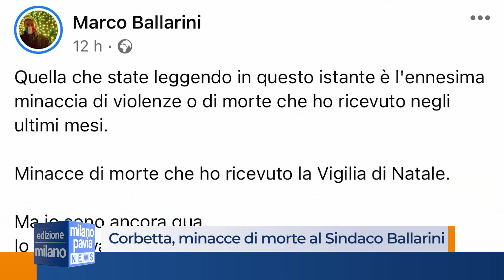Corbetta, minacce di morte al Sindaco Marco Ballarini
Il Sindaco di Corbetta Marco Ballarini è stato minacciato di morte su Facebook. Il responsabile è stato individuato e denunciato alle autorità dal primo cittadino della città del magentino.
Si tratta di un giovane ragazzo, non residente a Corbetta ma in un Comune limitrofo. Gli agenti hanno già notificato la notizia di reato per violenza contro pubblico ufficiale.